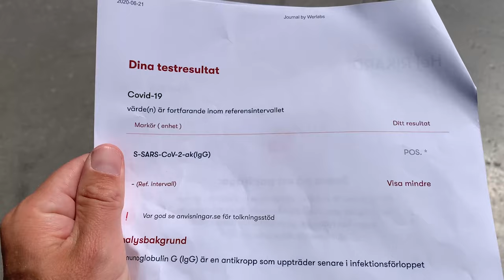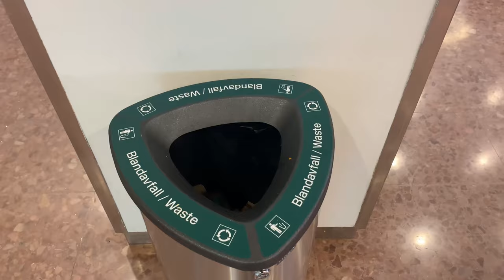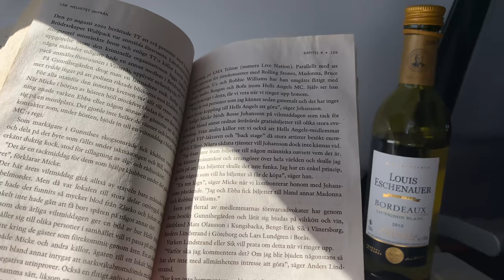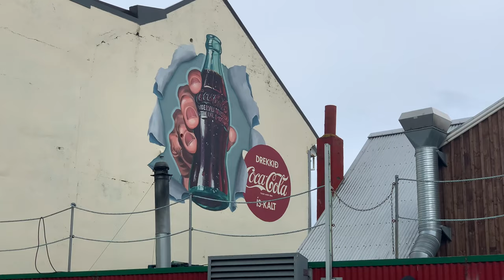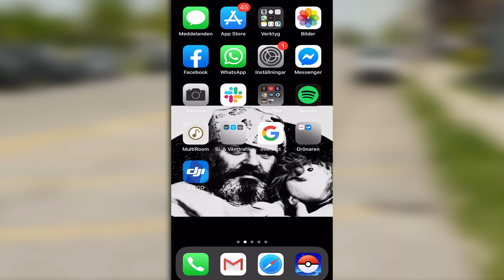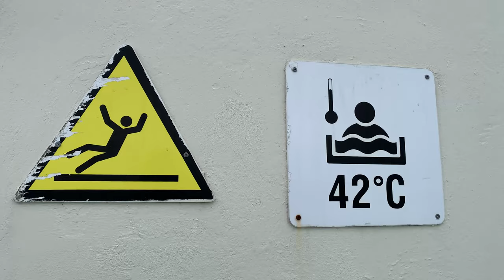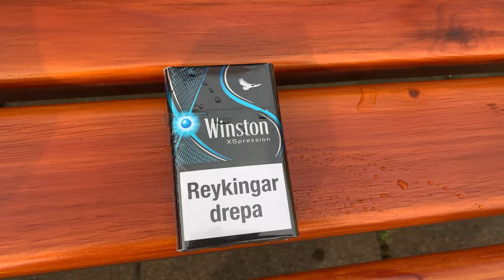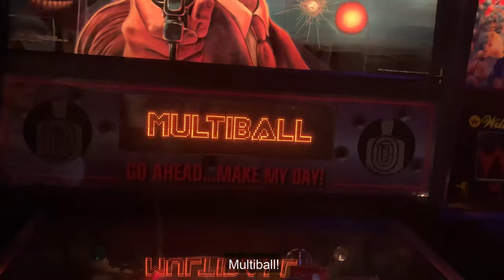Iceland budget travel guide 🇮🇸 | What to do and see (Blue Lagoon, geysers & more)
Iceland and Reykjavík has truly unique nature! In one day you can see volcanoes, geysers and the famous Blue Lagoon.

Budget travel guide for The Blue Lagoon, Geysir, volcanoes and what to do and see as a tourist. Also covers the nightlife scene in Reykjavik and how to buy tobacco.

Travel during covid-19. Iceland is one of few countries open for travel in the corona pandemic. How to travel Iceland during covid-19 pandemic. What to do and see during corona? Answers questions like: What are the travel rules, are there restrictions for tourists and what is open?

Also covers the nightlife scene in Reykjavik, corona screening (covid-19) at the airport and how to buy tobacco.

Features: Reykjavik, The Blue Lagoon, Geysir, Þingvellir (Thingvellir), Gullfoss, Sundhöllin.

IN CHINESE:
冰島是在日冕大流行中開放旅行的少數幾個國家之一。
Bīngdǎo shì zài rìmiǎn dà liúxíng zhōng kāifàng lǚxíng de shǎoshù jǐ gè guójiā zhī yī.

在covid-19大流行期間如何旅行冰島。電暈期間該做什麼和看些什麼？回答以下問題：藍色潟湖和間歇泉是否開放，旅行的規則是什麼，作為遊客該怎麼做。
Zài covid-19 dà liúxíng qíjiān rúhé lǚxíng bīngdǎo. Diàn yūn qíjiān gāi zuò shénme hé kàn xiē shénme? Huídá yǐxià wèntí: Lán sè xìhú hé jiànxiēquán shìfǒu kāifàng, lǚxíng de guīzé shì shénme, zuòwéi yóukè gāi zěnme zuò.

還介紹了雷克雅未克的夜生活場景，機場的電暈檢查（covid-19）以及如何購買煙草。

特點：雷克雅未克，藍礁湖，蓋西爾，辛格韋德利（Thingvellir），古佛斯山，順德林。
Hái jièshàole léi kè yǎ wèi kè de yèshēnghuó chǎngjǐng, jīchǎng de diàn yūn jiǎnchá (covid-19) yǐjí rúhé gòumǎi yāncǎo.

Tèdiǎn: Léi kè yǎ wèi kè, lán jiāohú, gài xī ěr, xīn gé wéidélì (Thingvellir), gǔ fú sī shān, shùndé lín.